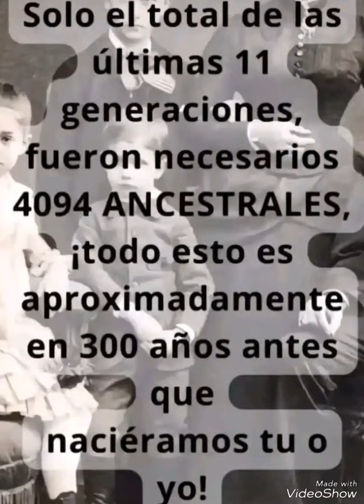Sabías Qué? 1